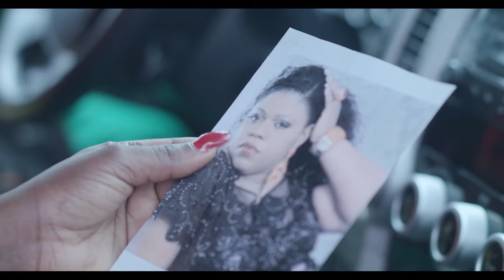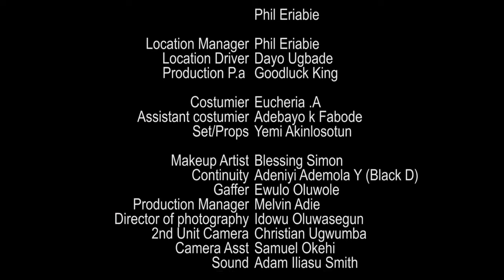BLACK DAY edited